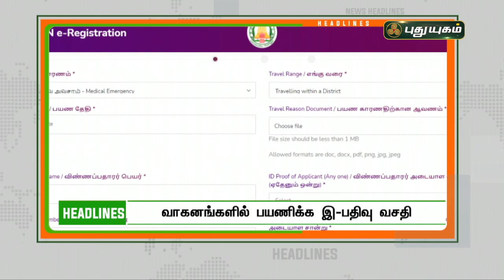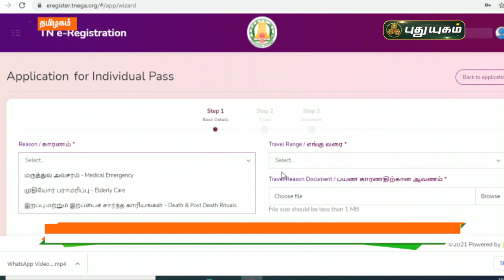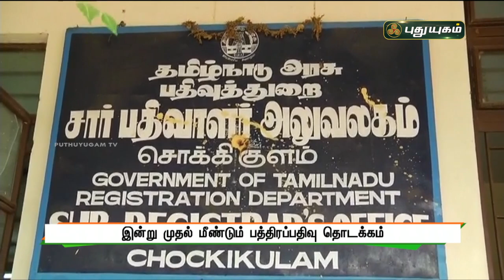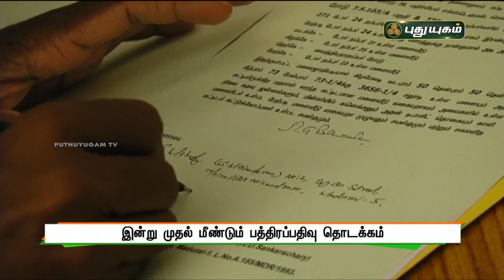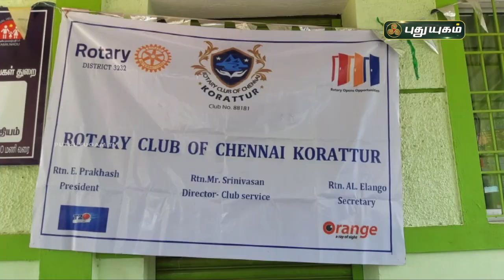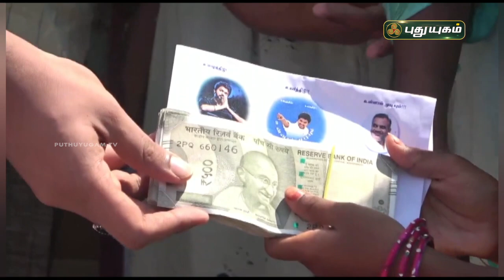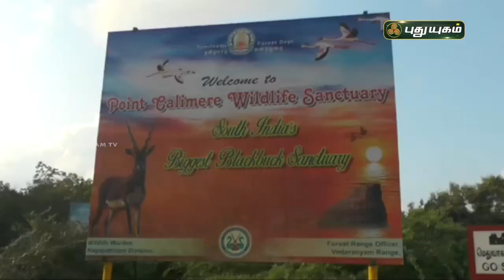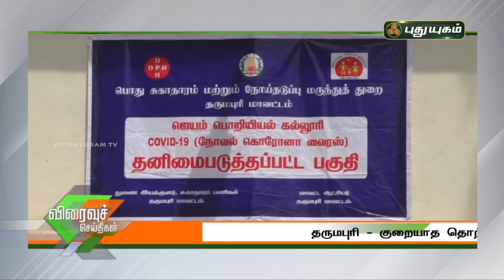புதுயுகம் விரைவுச் செய்திகள் | 1 PM Speed News | 07/06/2021